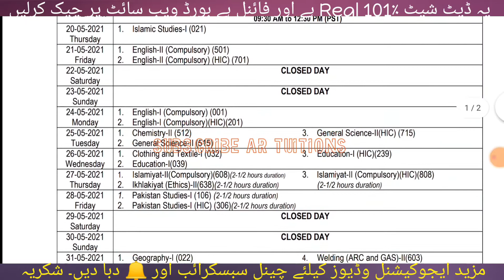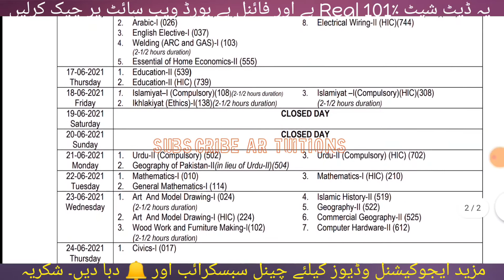Date sheet 9th Class 2021| DATE SHEET 10th Class - FBISE 9th 10th Date Sheet - Matric Date Sheet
Federal board Date sheet 9thClass 2021| federal board DATE SHEET 10thClass|FBISE 9th 10th Date Sheet
9th Class federal board Exams
10th Class federal board exams
9th class Date Sheet FBISE
10th Class Date Sheet FBISE
federal board 9th 10th Date Sheet
federal board 9 10 class Date
Federal Board Matric Examinations New Date Sheet 2020|FBISE Intermediate Examinations New Date Sheet 2020|FBISE
Federal Board Matric Exams New Date Sheet 2020|FBISE Intermediate Exams New Date Sheet 2020|FBISE
Intermediate Exams New Date Sheet
Matric Exams Date Sheet 2021 || Inter EXAMS DATE SHEET 2021 | Matric Date Sheet | inter Date Sheet, board matric Exams Date Sheet 202
Exams date sheet 2021| board exams date sheet
9th Class board Exams Date Sheet 2021
10th Class board Exams Date Sheet 2021
11th Class board Exams Date Sheet 2021
12th Class board Exams Date Sheet 2021
Sindh board matric Exams Date Sheet 2021|Sindh Inter Exams date sheet 2021| Karachi board exams
karachi board matric Exams Date Sheet 2021|karachi Inter Exams date sheet 2021| bsek board exams
bsek matric Exams Date Sheet 2021|biek Exams date sheet 2021
board exams
sukkur board matric Exams Date Sheet sukkur Inter Exams date sheet 2021| board exams sukkur
larkana board matric Exams Date Sheet 2021 larkana Inter Exams date sheet 2021| board exams larkana
mirpur khas board matric Exams Date Sheet 2021 mirpur khas Inter Exams date sheet 2021| board exams mirpur khas
nawabshah board matric Exams Date Sheet 2021 nawabshah Inter Exams date sheet 2021| board exams nawabshah
kpk board matric Exams Date Sheet 2021|kpk Inter Exams date sheet 2021
Peshawar board matric Exams Date Sheet Peshawar Inter Exams date sheet 202
sawat board matric Exams Date Sheet sawat Inter Exams date sheet 2021| board exams sawat
malakand board matric Exams Date Sheet malakand Inter Exams date sheet 2021| board exams malakand
abottabad board matric Exams Date Sheet 2021 abottabad Inter Exams date sheet 2021| board exams abottabad
di khan board matric Exams Date Sheet 2021 di khan Inter Exams date sheet 2021| board exams di khan
ajk board 9th class Date Sheet
ajk board 10th class Date Sheet
ajk board 11th class Date Sheet
ajk board 12th class Date Sheet